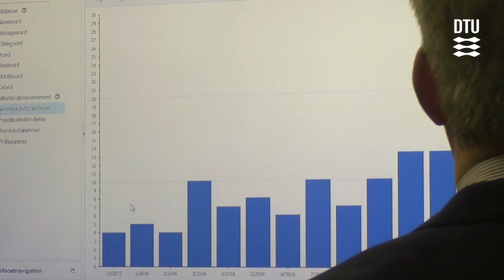High Tech Summit – Highlights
Check out some highlights from the 2017 High Tech Summit at DTU. Thanks to everybody for making this event a great success.